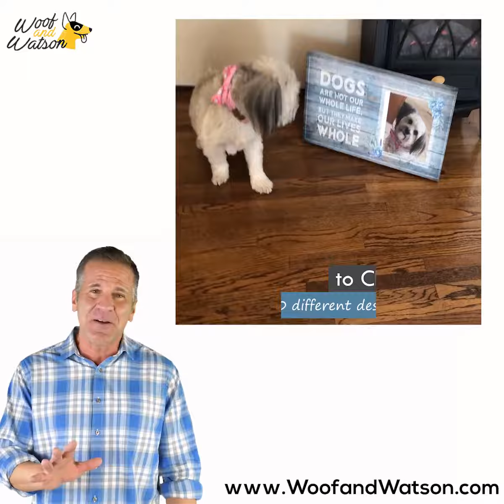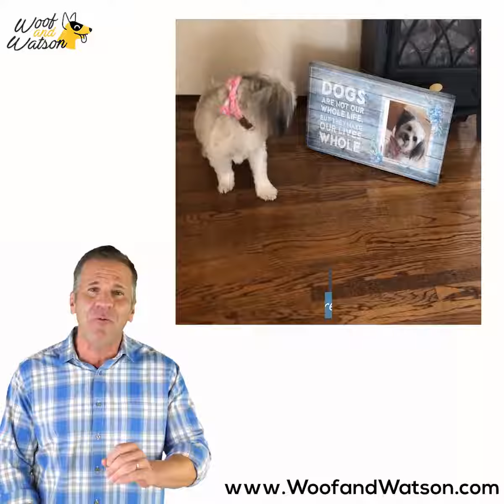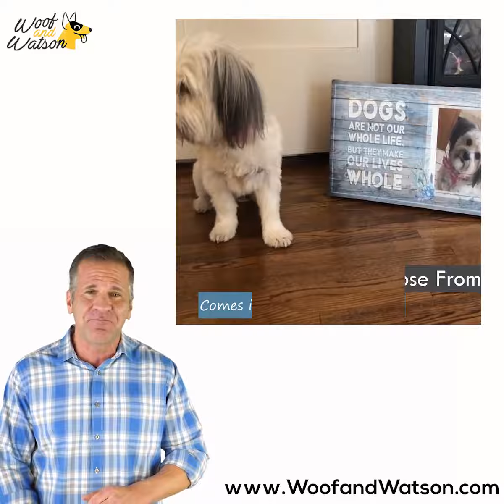Personalized Dog Canvas Art Prints - Turn Your Dog Into Art!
Turn your dog into art... just upload your favorite photo and we'll take care of the rest. Order by Dec 15 for delivery before Christmas... makes the perfect holiday or birthday gift!